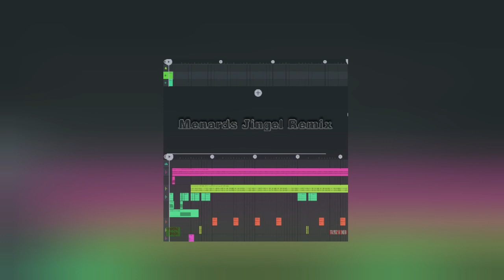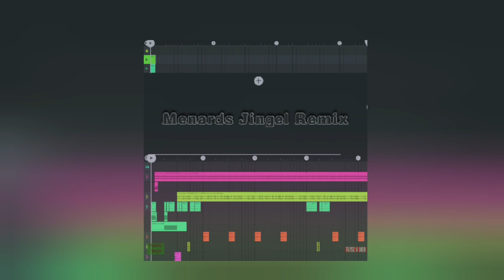Free || Menards Jingle Remix (Prod. By TeamWhiteBoyz)